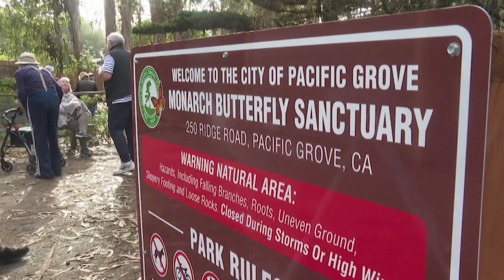Monarch butterflies return to California after years of decline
Early in 2021, we reported that the Monarch butterfly count for the Western population had come in with the lowest count ever. Pacific Grove on Monterey Bay is known as Butterfly Town USA had zero butterflies to report and the entire count for all of California came in with only 2,000 Monarch butterflies.

So when the 2021 count began there was a lot of apprehensions but there is some good news about this year's numbers.

Stephanie Edenholn is an educational docent for the Pacific Grove Museum of Natural History and has been part of the count since 2013.

"We have 100,00 Monarch's this year compared to 2,000 last year," Edenholn said about the California totals so far.